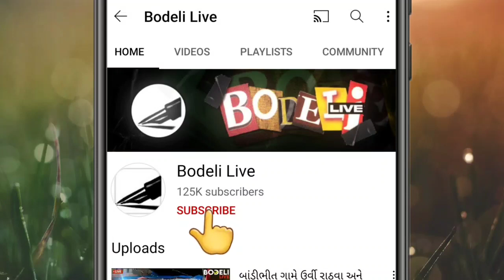ડિસ્પેચ સેન્ટર પરથી મતદાન મથક પર કર્મચારીઓ જવા રવાના,જુઓ બોડેલી લાઇવ